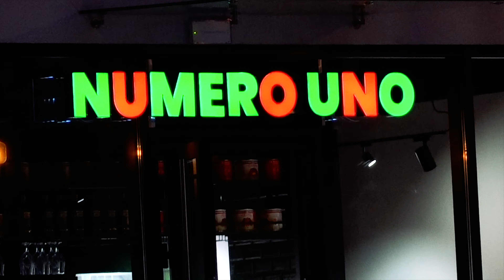Pizza neapolitańska w stylu canotto - Margherita z NUMERO UNO Kraków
Recenzja i opinia klasycznej margherity z mozzarellą na mleku bawolim! Każdy kocha pizzę, bo nie ma złej pizzy! Dzisiaj jemy pizzę neapolitańską w stylu canotto czyli ponton. Zaś sama pizza neapolitańska potocznie zwana "neapolitaną" jest najdelikatniejszym stylem pizzy jeśli chodzi o ciasto. W stylu canotto mamy jeszcze większe brzegi ciasta, bardziej delikatne w smaku i puszyste jak... No właśnie - jedliście taką pizzę? Czy canotto to najlepsza pizza ever? A może sama pizza w stylu neapolitańskim jest wystarczającym frykasem? Dzisiaj o włoskich smakach Żarłok solo - z Matiza w Krakowie! Jak zasmakował Żarłokowi placek z mozzarellą di bufala i z bazylią z sosem pomidorowym?

🍕 Numero uno 🏘️
Adres: Franciszka Kniaźnina 1/Lu4, 31-416 Kraków

🔺Wesprzyj ŻTv na Patronite i dostań bonusowe filmy i naklejki z kotem

MUZYKA: YT library + Jaro z Ustki